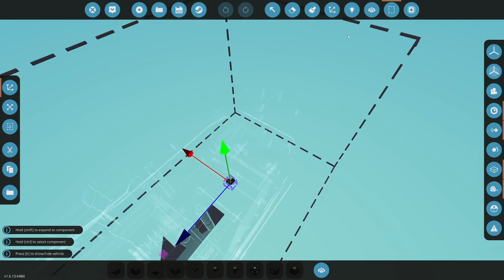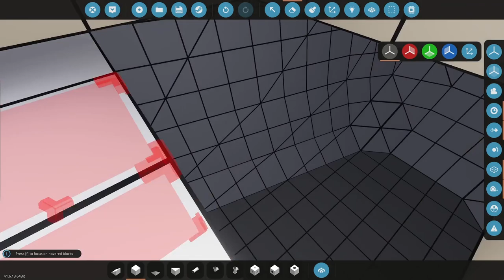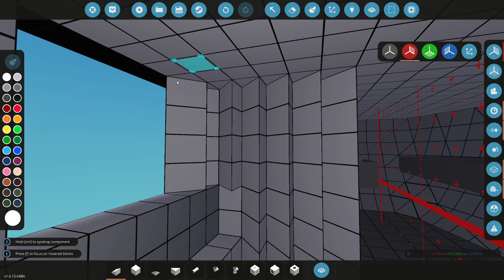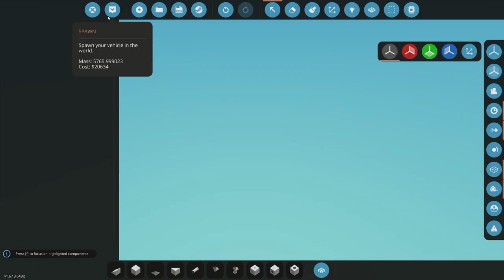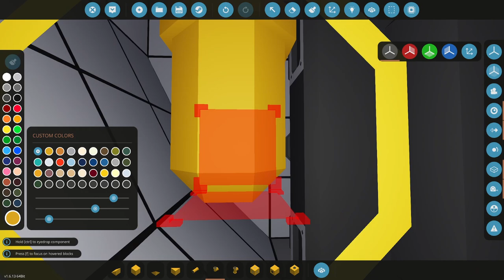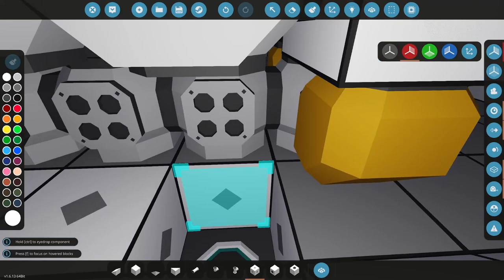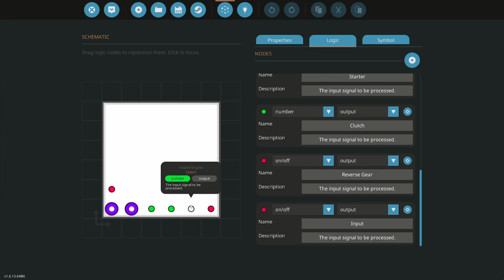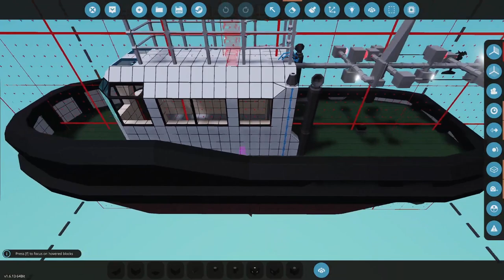Career Build Series 2023 Ep4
This is the fourth episode of the new Career Build Series for 2023. I continue work on the starter Tugboat.